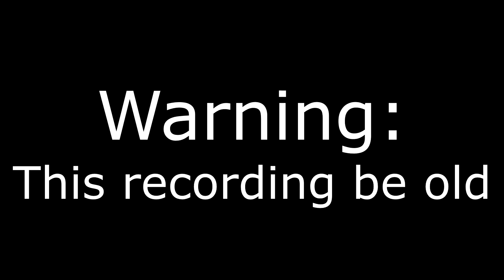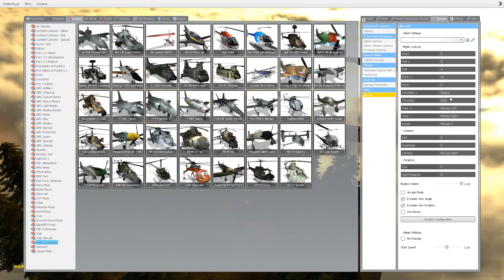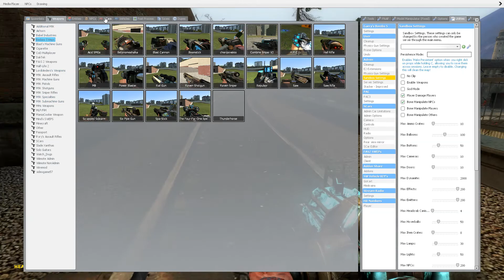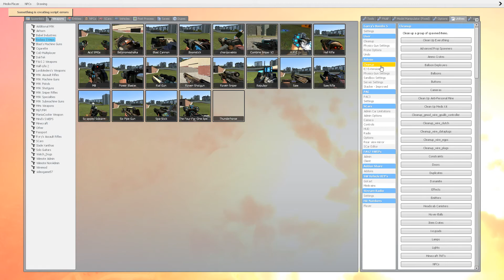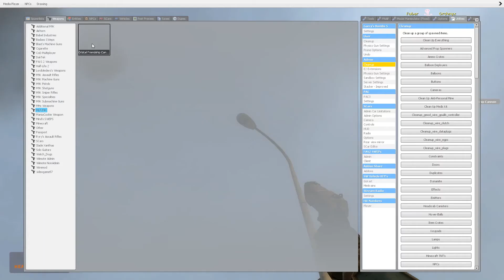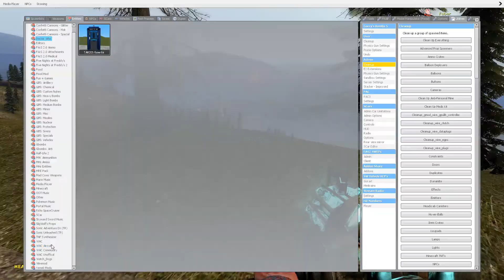THE DOCTOR IS HERE | Garry's Mod Funny Moments 2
Everything was fine til' Zack and Johnny started blowin' up buildings